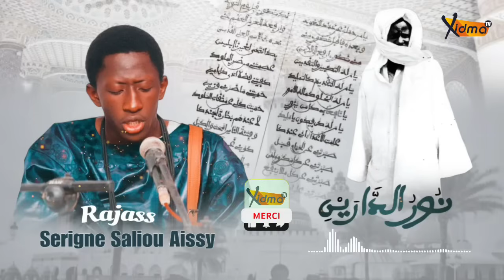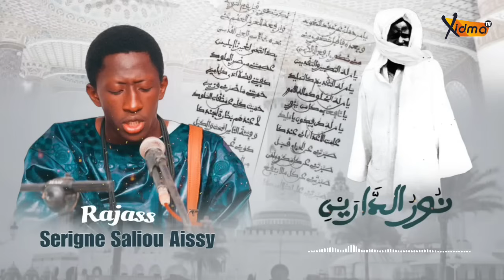🟠 NOUROU DARAYNI | Rajass Serigne Saliou Aissy | XidmaTv | Extr... Nourou Darayni